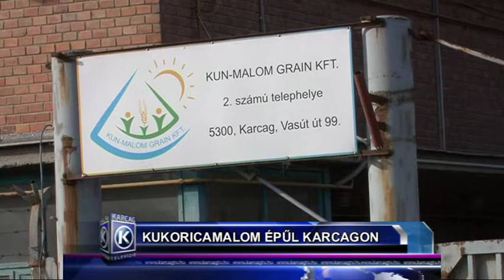Kukorica malom épül Karcagonriport Kovács Sándorral 2'10